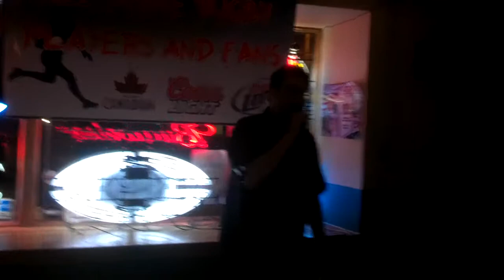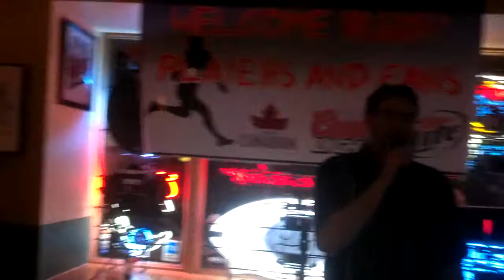Matt Our Song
Matt singing our song